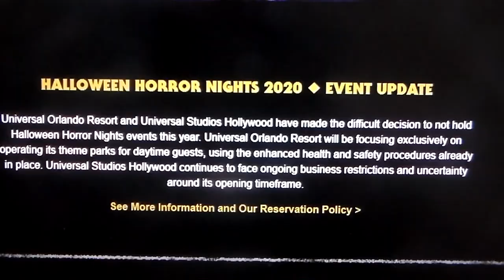The OcCULTure Critic - Haunters: The Art of the Scare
I'm back for the Month of October celebrating everything Halloween starting with the 2017 documentary Haunters: The Art of the Scare.
Sorry for any factual mistakes I make. Also I placed a disclaimer at the beginning of this video for any who may be prone to panic attacks, but are curious to watch this Documentary.

All footage is owned by John Schnitzer